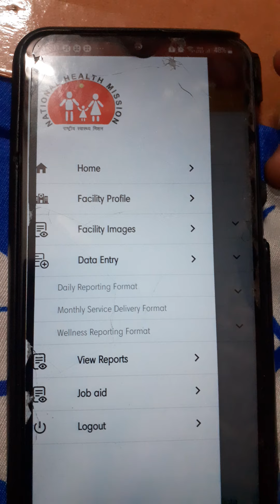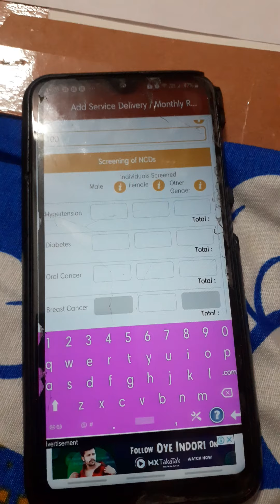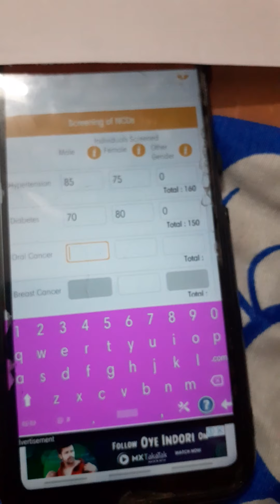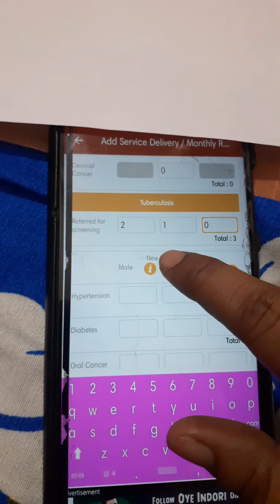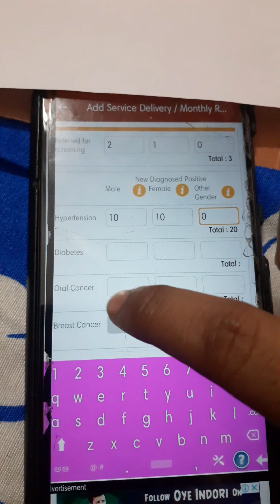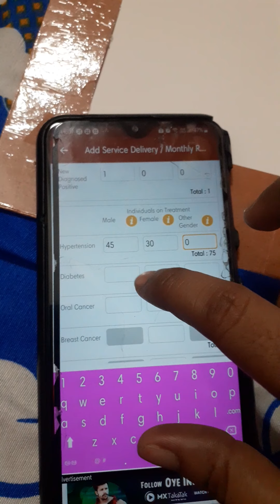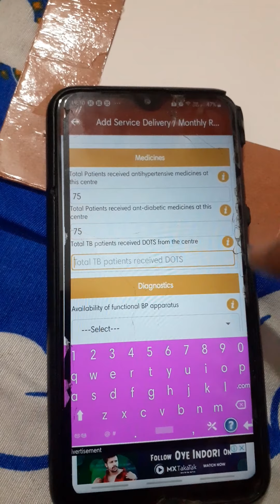HOW TO report AB -HWC app monthly service delivery report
..how to entre data in work performance sheet